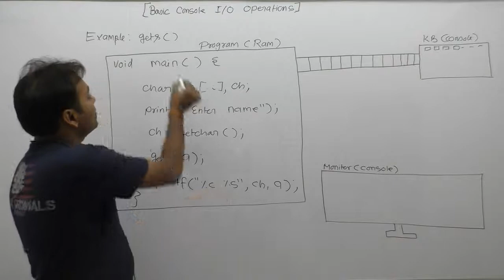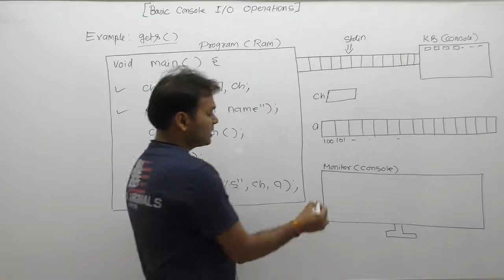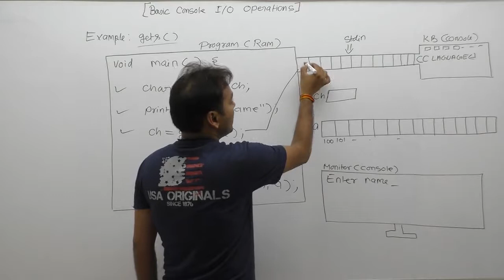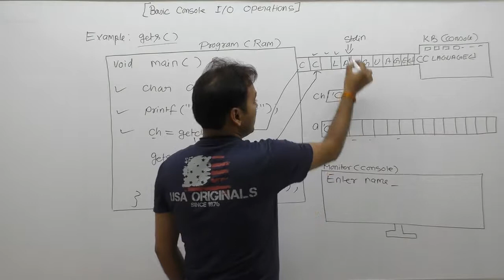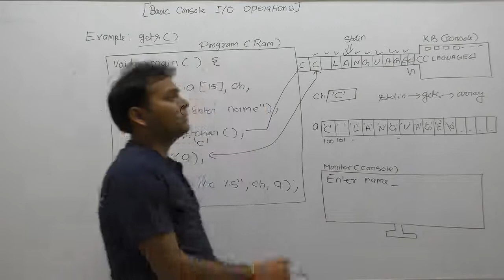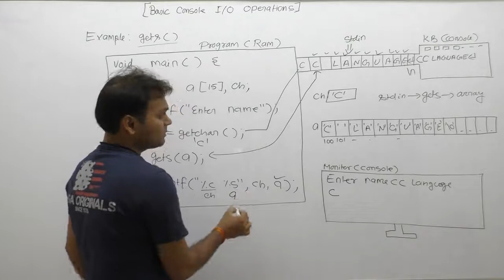Examples of gets function in C-Part214 | C Language by Java Professional